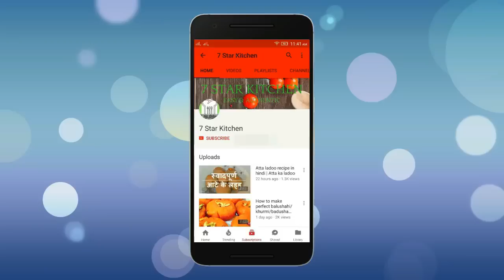Zarda rice dessert recipe in hindi | शादी वाला जर्दा राइस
इस तरह से मेथी के लड्डू बनायेंगे तो कड़वे नहीं लगेंगे

आटे की हेल्दी और स्वादिष्ट बर्फी आसानी से 15 मिनट में बनाए | Healthy and delicious atta barfi

soft ढोकला 30 मिनट में  कुकर/ कढ़ाई में बनाने का सबसे आसान तरीका | Soft dhokla in cooker/pan